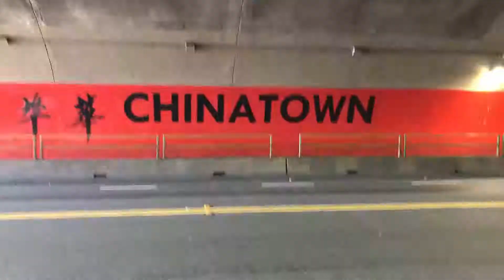California Here We Go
Thanks for my family for letting me squat in their house